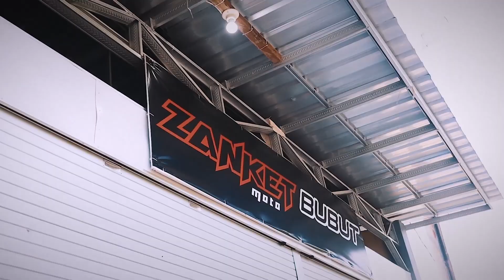DAPAT SENTUHAN AJAIB DARI TANGAN MEKANIK ZANKET MOTO !! SUPRA KAK MANGKU LANGSUNG JOS !!